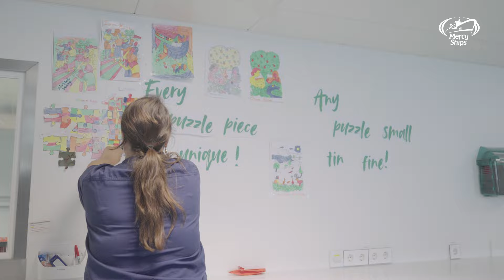Werken als medisch vrijwilliger bij Mercy Ships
Hoe is het om te werken in een drijvend ziekenhuis van Mercy Ships? Wat voor patiënten komen er? Welke faciliteiten heeft het ziekenhuis? En wat maakt werken in dit ziekenhuis uniek?

In deze video vertelt vrijwillig teamleider verpleegkundigen Nelique je alles over werken als medisch vrijwilliger bij Mercy Ships en over wat haar motiveert om hier te werken.

Meer weten?